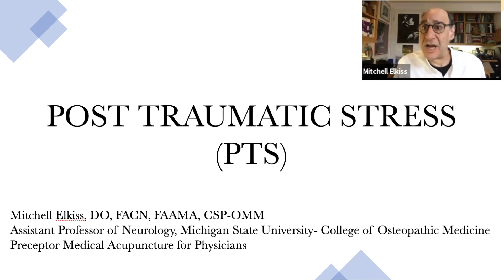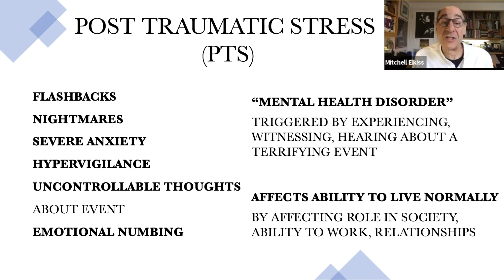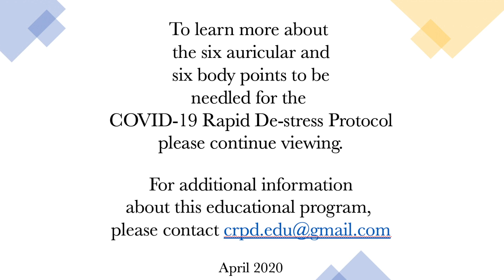COVID-19 Rapid De-Stress Protocol (CRDP) - Introduction - Video 01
Dr. David Groopman addresses front line healthcare providers to introduce an effective, easy to learn, acupuncture needling protocol, the COVID-19 Rapid De-Stress Protocol, to offer to fellow coworkers that have experienced substantial stress and post traumatic stress/injury as a result of caring for patients affected by the COVID-19 pandemic.

Dr. Mitch Elkiss introduces

Educational Video Series for Frontline Healthcare Workers that presents a Needling Protocol (Acupuncture) to alleviate Acute Stress and Post Traumatic Stress experienced by Frontline Healthcare Workers when caring for patients during the COVID-19 pandemic.